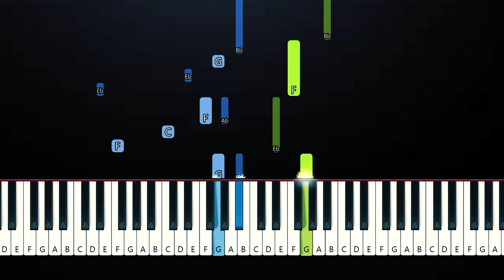Clairo - JUNA (Piano Tutorial) Instrumental Parts